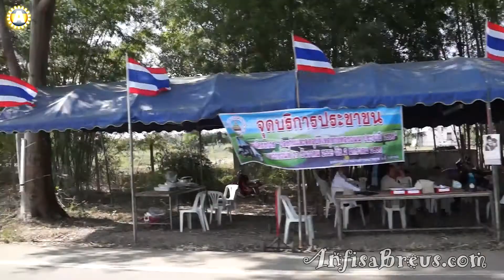Племя кориан на севере Таиланда. 8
Племя кориан на севере Таиланда.